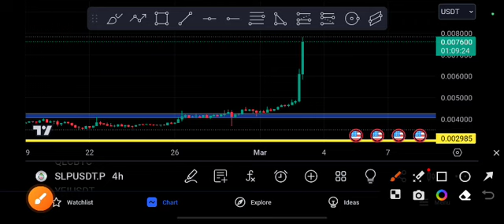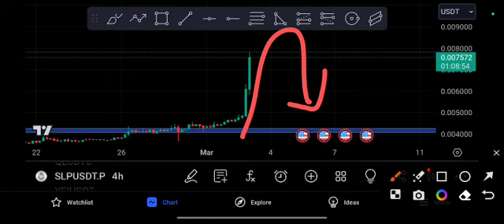SLP coin Next Target! SLP Price Prediction